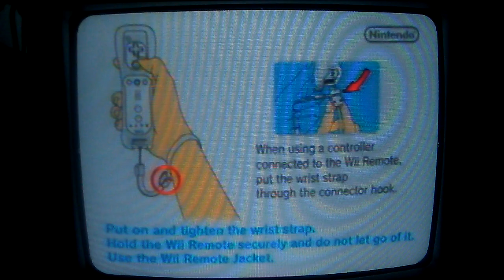nintendo camelot (2004/2009 wii version logo)